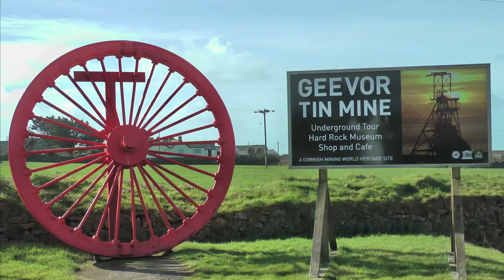CORNISH LADS - THE BAMALUZ BOOTLEGGERS (St IVES SHANTY SHOUT 2019)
Roger Bryant's elegy on post-19th century Cornish industrialisation, performed at the 2019 St Ives Shanty Shout by event organisers Bamaluz Bootleggers - 24 groups in 7 pubs over 2 evenings - here's a few bars from a few bars

Donations from the venues were in aid of PENHALIGON'S FRIENDS This wonderful Cornish charity (established in 1995) supports bereaved children, young people, parents and carers throughout the county.

Over 500 St IVES videos and here in more manageable chunks